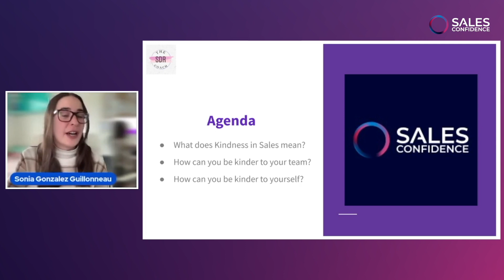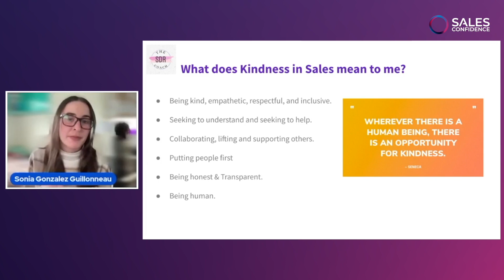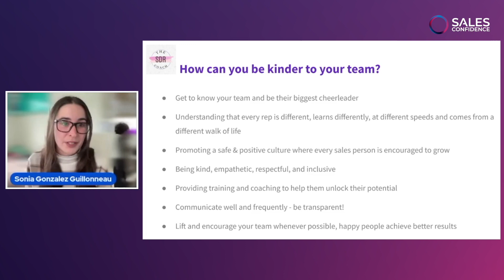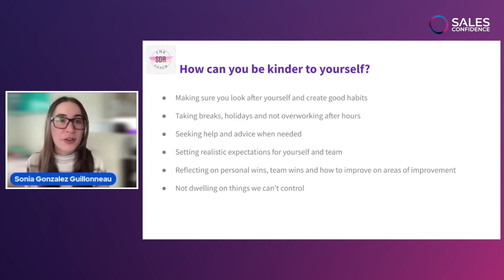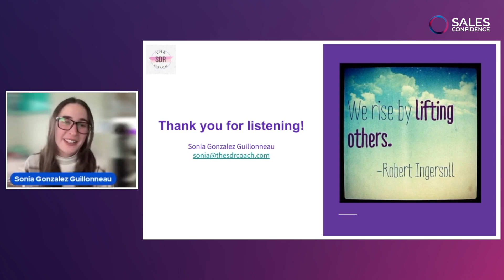PRODUCTIVITY | Elevating Your Sales Success with Kindness with Sonia Gonzalez Guillonneau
Sales Development Coach at The SDR Coach, Sonia Gonzalez Guillonneau is on a mission to disrupt the industry with kindness and education, by making it a fairer, more inclusive, knowledgeable, and overall happier industry to be in.

Sonia shares her thoughts on how we can collaborate and support our peers in sales by outlining how kindness plays an underrated role in team development and productivity, as well as how kindness bolsters our own personal confidence in our abilities to succeed.

Catch her full 7-minute talk now!

Connect with and learn from global SaaS Sales Leaders with the world’s most valuable sales community membership.

Our members get...

• 1-to-1 mentoring from TOP 50 UK Sales Leaders
• 1-to-1 coaching from Approved Sales Coaches
• 1-to-1 career development sales advice & introductions
• Exclusive 60-minute B2B Sales Masterclasses every week